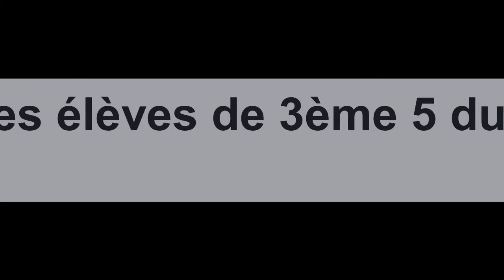Présentation de Benoît Bar et de la compagnie Appel d’air, dont il est le créateur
La compagnie Appel d’air est une compagnie chorégraphique professionnelle créée en
1989. Elle est aujourd’hui soutenue par le ministère de la Culture, la DRAC Hauts-de-France, la région Hauts-de-France, le Conseil départemental de l’Aisne et le rectorat d’Amiens.